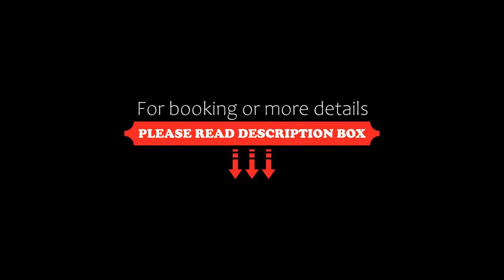StayCentral St Kilda Contemporary Penthouse, Melbourne, Australia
About Property:
StayCentral - St Kilda Contemporary Penthouse is set in the St Kilda district of Melbourne, 4.2 km from Royal Botanic Gardens Melbourne, 4.6 km from National Gallery of Victoria and 4.7 km from Shrine of Remembrance. The air-conditioned accommodation is 2 km from Middle Park Beach, and guests can benefit from complimentary WiFi and private parking available on site. The property is non-smoking and is situated 2.2 km from St Kilda Beach.

The spacio...
Property Type: Hotel
Address: 65 Wellington Street, 3182 Melbourne, Australia
Searching For
1. StayCentral St Kilda Contemporary Penthouse - Melbourne - Australia
2. StayCentral St Kilda Contemporary Penthouse - Melbourne - Australia Address
3. StayCentral St Kilda Contemporary Penthouse - Melbourne - Australia Rooms
4. StayCentral St Kilda Contemporary Penthouse - Melbourne - Australia Amenities
5. StayCentral St Kilda Contemporary Penthouse - Melbourne - Australia Offers and Deals
Audio Credit:
Track Title: Subway Dreams
Artist: Dan Henig